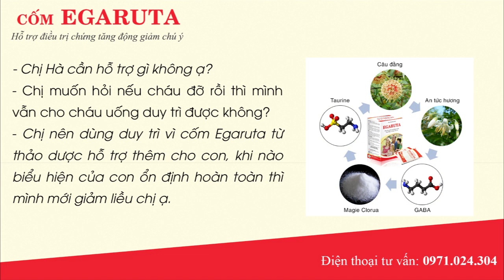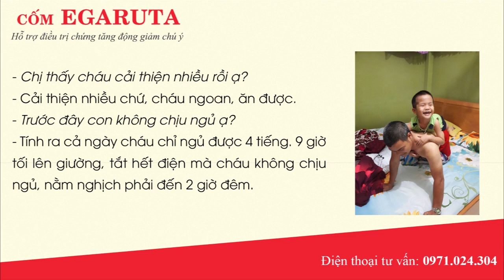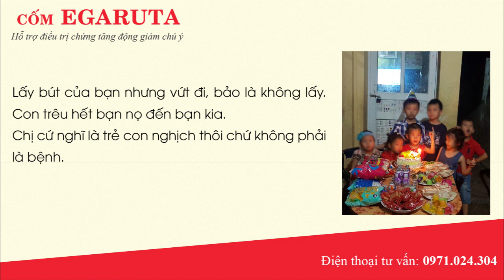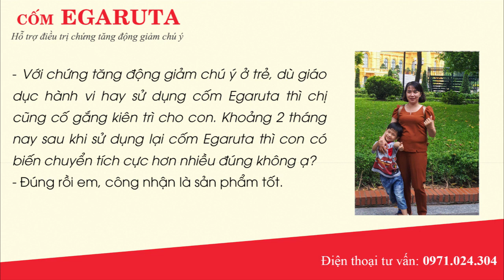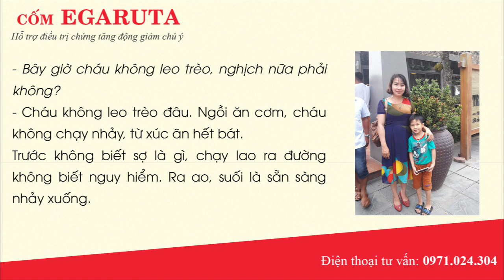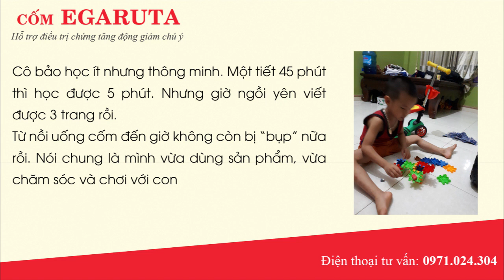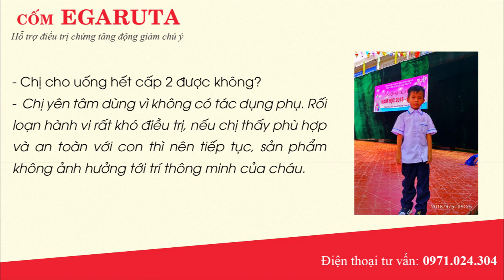Trẻ tăng động giảm chú ý: Đừng lo vì đã có giải pháp!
Việc hiểu và chấp nhận con mắc chứng tăng động giảm chú ý thực sự là điều khó khăn với gia đình chị Hà (Điện Biên). Ngay từ nhỏ, con chị đã tỏ ra rất nghịch ngợm, hiếu động, khó ngủ. Đến khi lên 3 tuổi, đi lớp thì siêu quậy, trêu hết bạn nọ đến bạn kia,…
Tình cờ biết đến cốm Egaruta, chị đã mua về cho con sử dụng và chỉ sau 2 tháng, con đã trở về là một cậu bé ngoan ngoãn, biết nghe lời. Cùng lắng nghe chia sẻ của chị Hà ngay tại video sau.
Thông tin chi tiết về cốm Egaruta cho trẻ tăng động